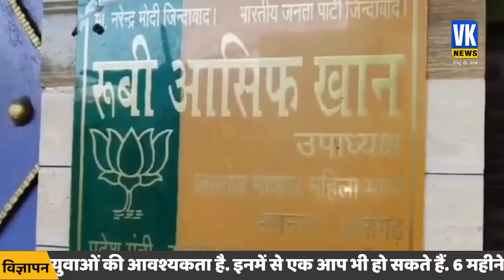ओवैसी मुसलमानों को भड़का रहे लेकिन मुसलमान राम की पूजा में जुटे हैं ! | Ruby Khan | Ram Mandir